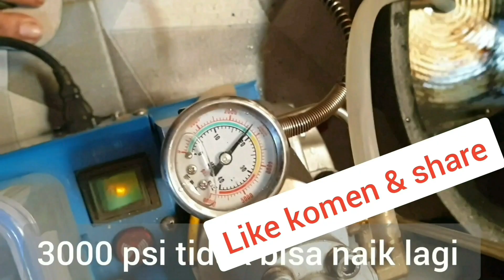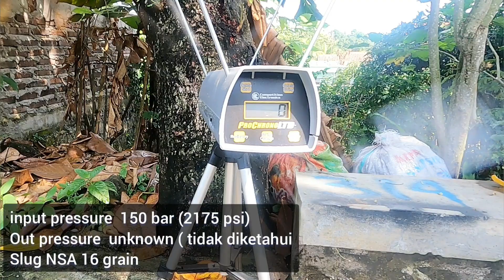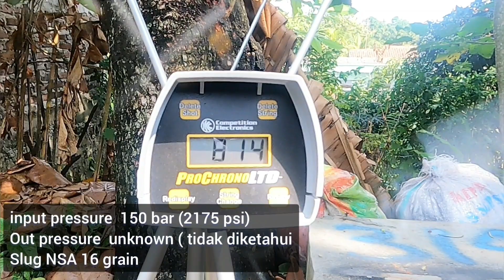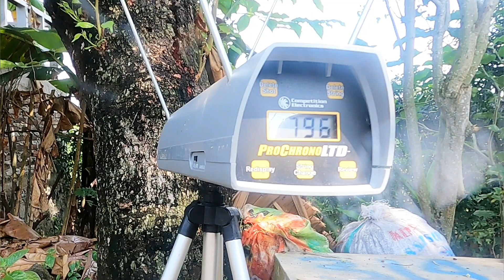Bagaimana Cara kerja greyhond M50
mencoba kinerja air riflles dengan M50 Import